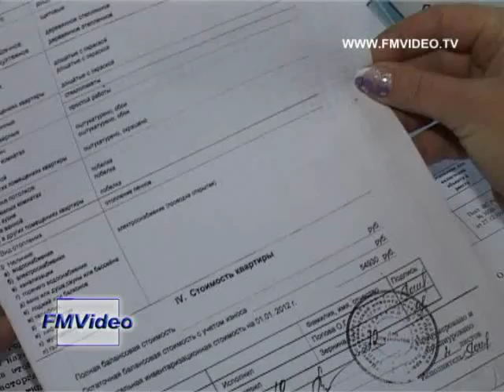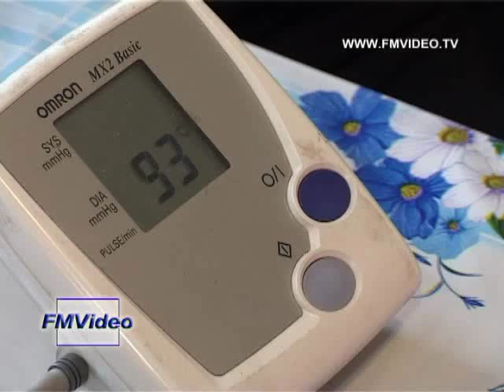140121 Бутылки для обогрева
85-летняя Екатерина Синельникова замерзает в своей квартире. Ее спасение -- пластиковые бутылки. Вечером женщина греет на печке ведро воды и разливает ее по бутылкам. Их она аккуратно распределяет по кровати. И уснуть пытается в обнимку с такой своеобразной грелкой.